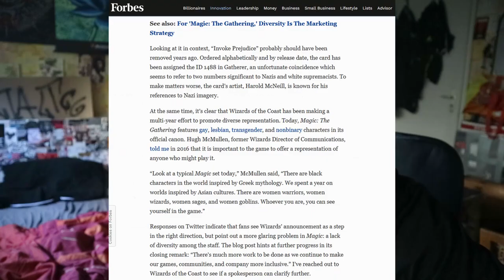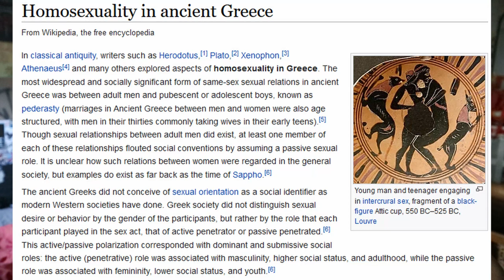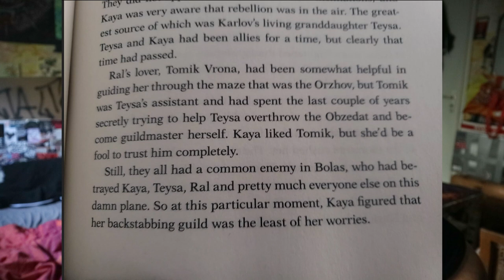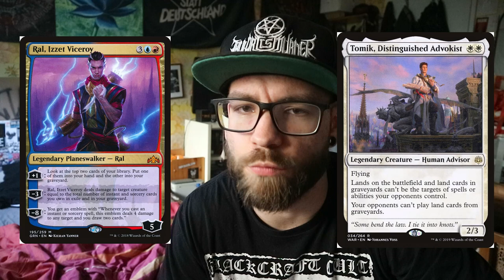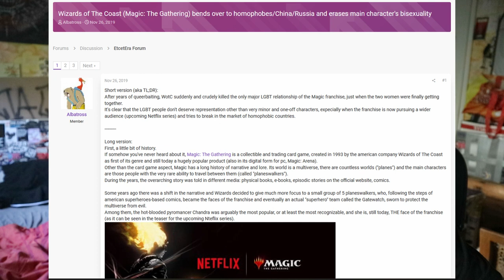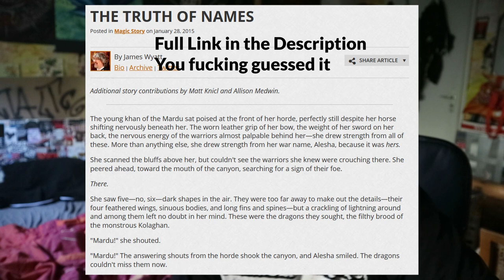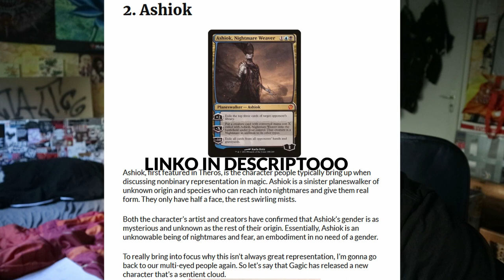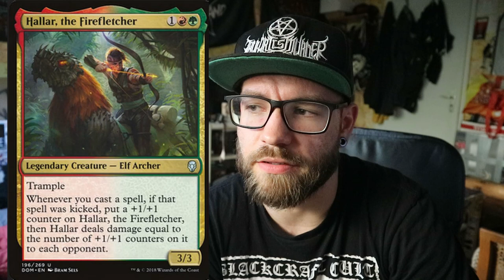LGBTQ in Magic the Gathering! How good is the representation? PRIDEMONTH [Belial Talks]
Happy Pridemonth everybody!

After the amazing success of my las Video about racism in MTG I thought one controversial Topic a month is boring, let's go for two aye! In this video I'm talking about how well Wizards of the Coast managed to represent LGBTQ folks into their game, and were they could have done it better. Hope you like the video, if you wanna have a friendly Discussion hit me up in the Comments!